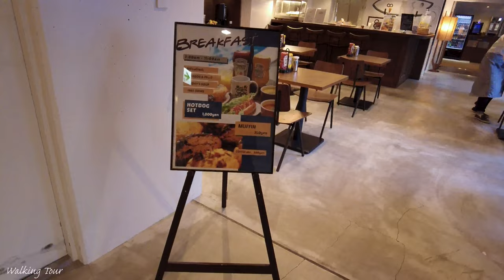Luxury Sauna Hotel “8HOTEL CHIGASAKI” JAPAN Tour｜for Relax｜4K Video 60fps Ultra HD Travel Sauna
I present in this video a Introducing tour of the 8 Hotel Chigasaki, famous as one of the best sauna hotels in Japan. Please enjoy this sacred place for sauna lovers. Experience a pleasant walking tour. You can also walk while listening to the sounds of nature. Just looking at the view will make you feel very happy and joyful. Relaxing images and sounds go well with sleeping and studying. I hope you enjoy virtual relaxing walking.

In this channel, I will share relaxation healing walking tour videos with you 3~4 times a week, every week. I hope you will enjoy every time!

8HOTEL CHIGASAKI
CHIGASAKI, Japan
Virtual walking,Travel Guide,4K Video UltraHD 60fps,Natural sounds

0:00 Introducing tour
24:43 Ending

My recommendations
▽[4K] AMAZINGLY BEAUTIFUL CHERRY BLOSSOM VIEWING WALKING TOUR | JAPAN MIURA | 4K Video Ultra HD 60fps HDR Travel NATURE

▽[4K] HANEDA AIRPORT TERMINAL TOKYO JAPAN WALKING TOUR | 4K Video Ultra HD 60fps HDR Travel NATURE

▽[4K] AMAZINGLY BEAUTIFUL MARINA WALKING TOUR | JAPAN Zushi | 4K Video Ultra HD 60fps HDR Travel NATURE

▽[4K] WONDERFULLY BEAUTIFUL SUNSET BEACH WALKING TOUR | SOUTHERN BEACH CHIGASAKI JAPAN | 4K Video Ultra HD 60fps HDR Travel NATURE

▽[4K] ODAIBA WONDERFULLY BEAUTIFUL SPOT WALKING TOUR | TOKYO JAPAN | 4K Video Ultra HD 60fps HDR Travel NATURE

▽[4K] Walking tour of the island starred by Michelin Green Guide Jogashima Island Japan Travel Guide | 4K Video Ultra HD 60fps HDR Travel NATURE

▽[4K] Walking tour of an amusement park famous for its beautiful flower field & view of Mt. Fuji JP | 4K Video Ultra HD 60fps HDR Travel NATURE

▽[4K]Walking tour of a seaside park famous for its beauty “Verny Park” Yokosuka Japan Travel Guide | 4K Video Ultra HD 60fps HDR Travel NATURE

▽[4K]Walking tour of a beautiful golden morning beach Japan Travel Guide Natural sounds | 4K Video Ultra HD 60fps HDR Travel NATURE

FILMED IN 4K HDR 60FPS USING
Gimbal Camera -

VIDEO THEMES
Park walk // Walk in the park //  Beach walk // Walking in Park //  walk // walking video  // city walk // walking tour 2022 // street walk // 2022 //  walk 4K // binaural sound //  walking tour 2022 // Virtual walking tour 4K // best  walking tour // walking tour // Japan // walking tour // Travel // healing // Relaxation // Energy // LUXURY // Japan  // Travel Guide   // Travel  // healing  // 4k Video Ultra HD 60fps  // 4k  // Video  // UltraHD  // 60fps // HDR // NATURE // 8HOTEL CHIGASAKI  // Luxury Sauna Motel // Luxury Hotels // Sauna